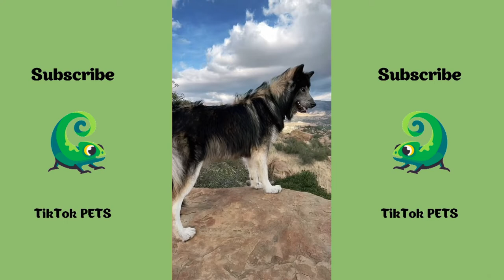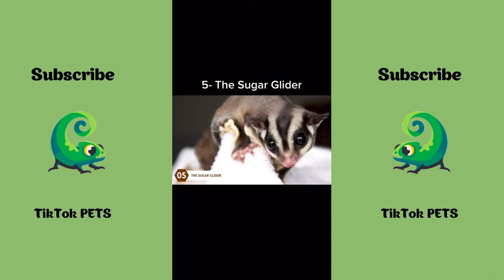TikTok Exotic Pets | Will Make Your Day Better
TikTok Exotic pets,  That will cheer you up.
Welcome to TikTok PETS!

© TikTok PETS / Exotic Pets